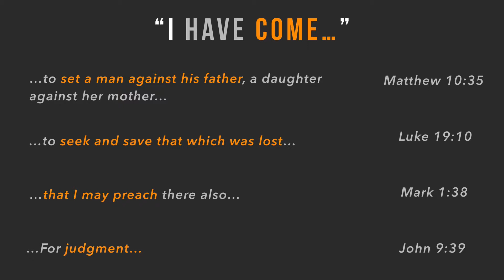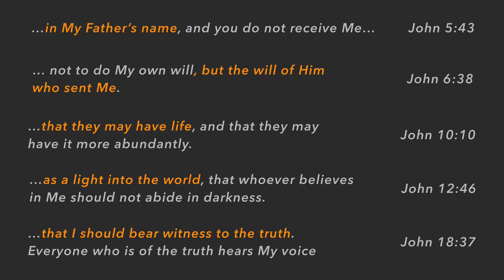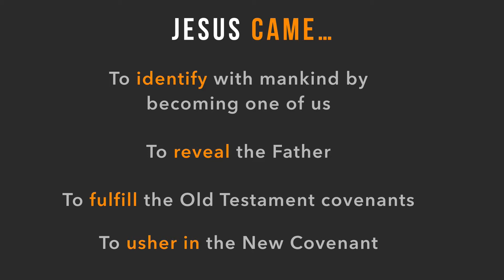Why Did Jesus Come to the Earth? 4 Reasons Found in the Gospels {Part 3 - Module 3 - Lesson 2)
Click "Show More" for:  ⬇️  Links to Other Videos  ⬇️  PDF Timeline  ⬇️ Join Academy